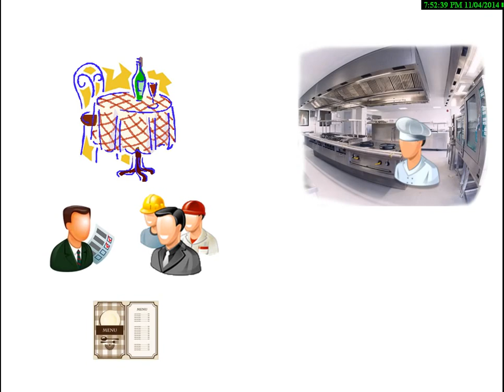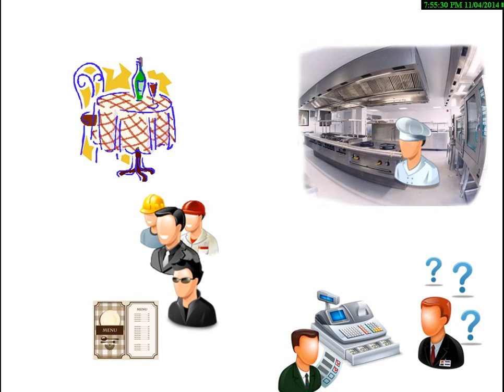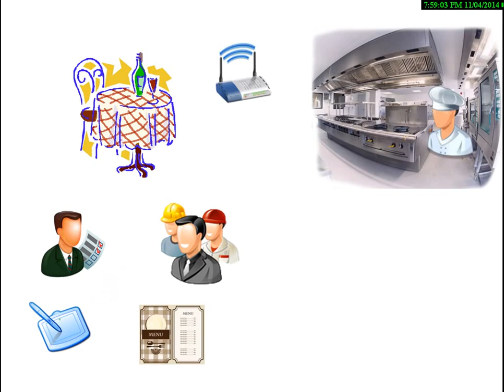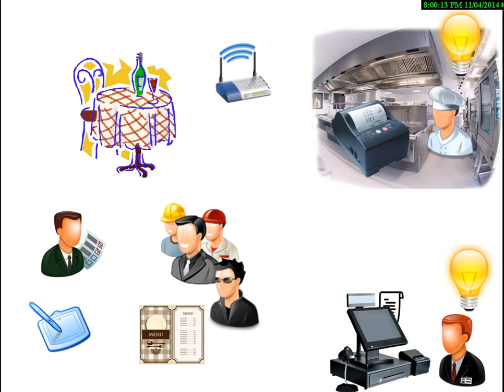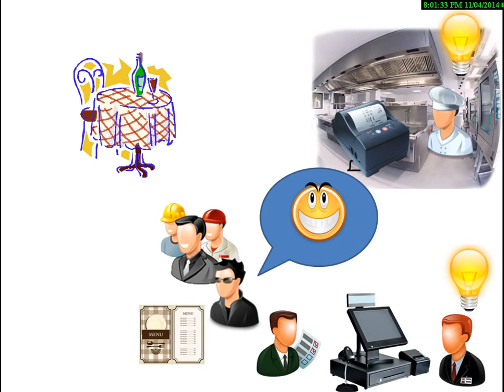حلول و تطبيقات في فن إدارة المطاعم